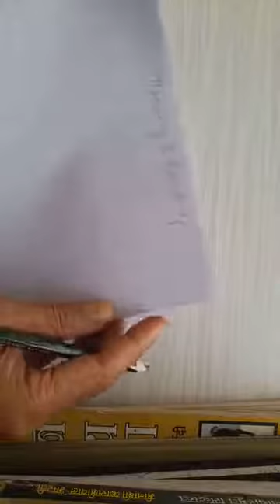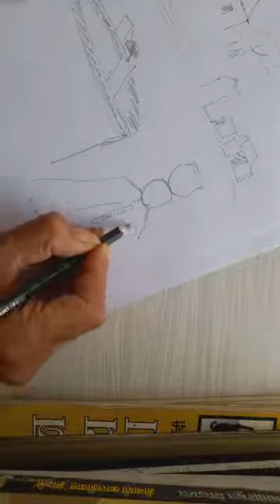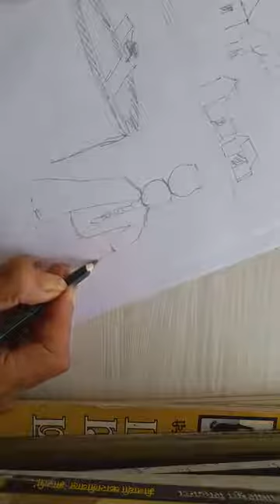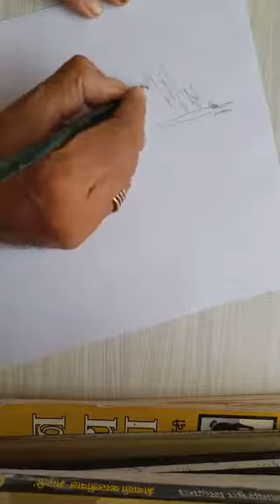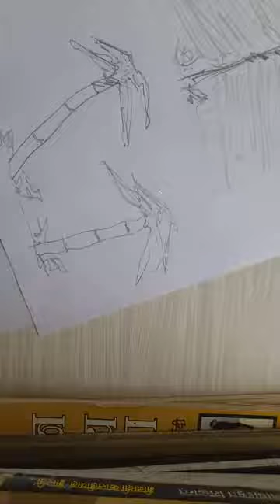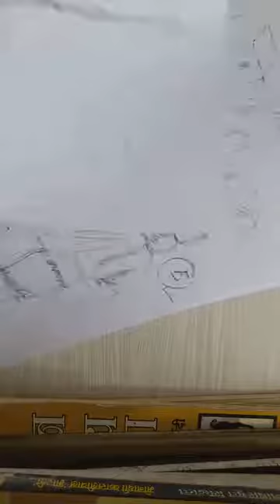How to do sketching by Dr. Deepak salvi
BA III GGTU